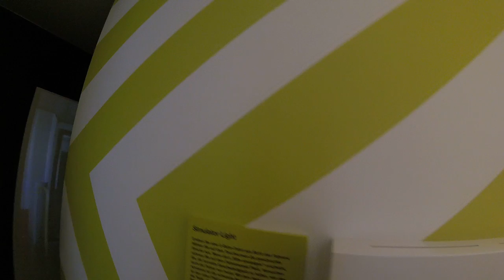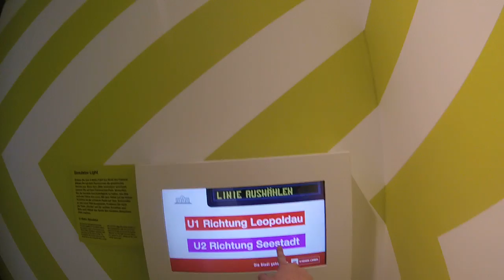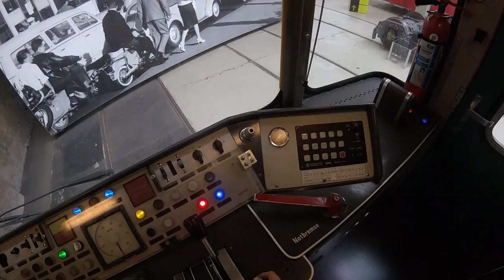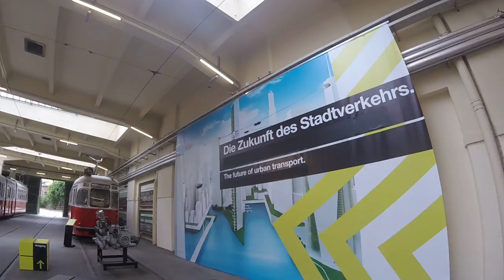Führung im Verkehrsmuseum Remise der Wiener Lienen in Wien # 7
seit 2014 Geöffnet

auf der Suche nach dem Donaubus  GU 230 8084

kommt mit auf eine Zeitreise

mit dem U bahn Simulator Spetizal
und dem Großen Finale